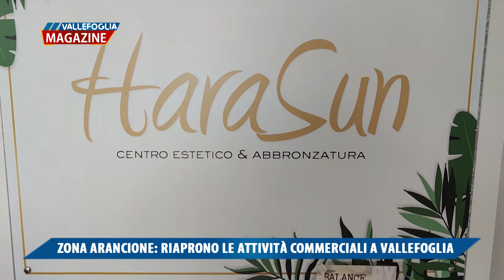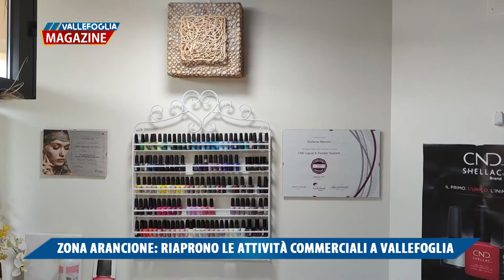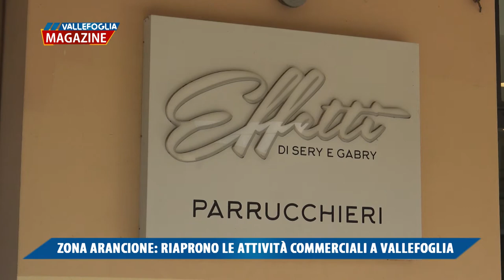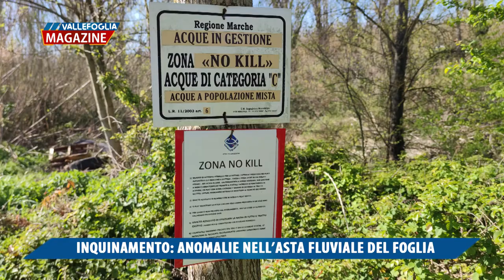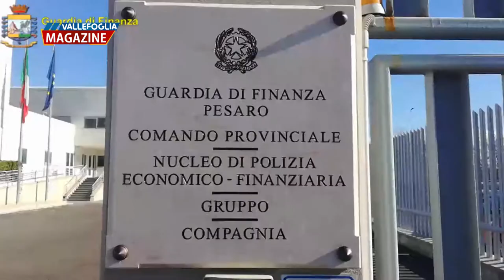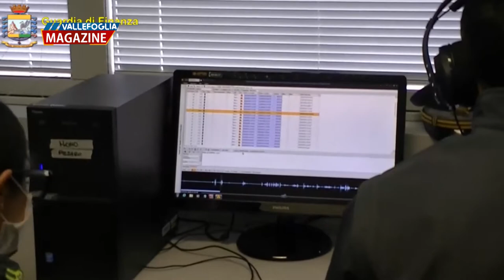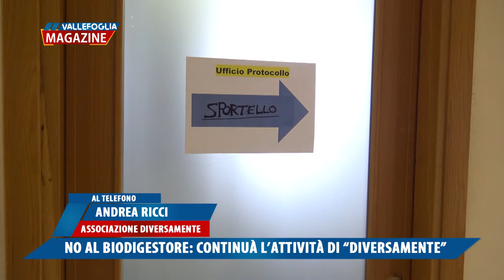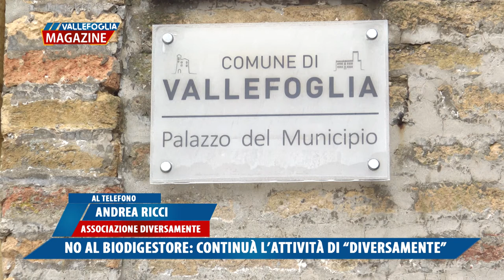Vallefoglia Magazine 9 aprile 2021